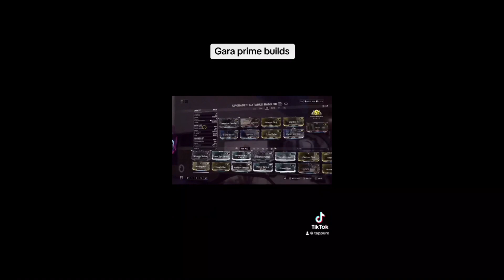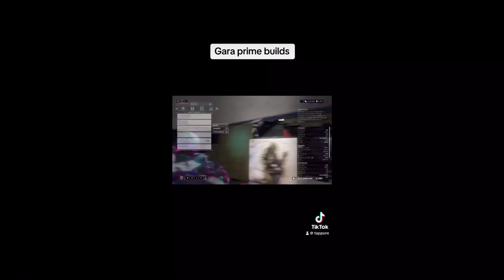Warframe Gara prime steel path builds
No need for stat stick. You can easily make any of these builds work with a stat stick just helminth a different ability based on your play style. Adaptation is a great mod to have as well.

No hay necesidad de un palo de estadísticas. Puedes hacer que cualquiera de estas construcciones funcione fácilmente con un palo de estadísticas con una habilidad diferente basada en tu estilo de juego. La adaptación también es un gran mod.